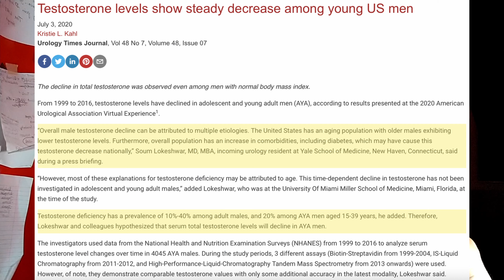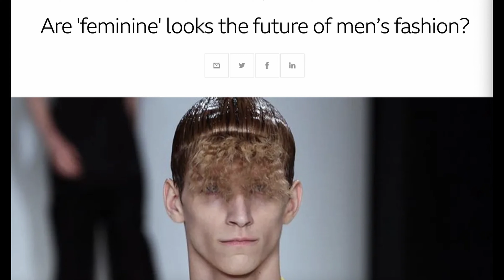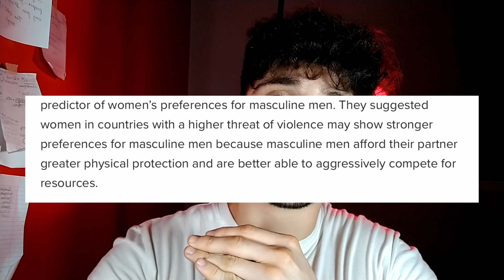The Pretty Boy Apocalypse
-The era of manly men has been passed long ago, now rains the pretty boy era where men are being led to believe, looking like soft eye candy is what women want, it isn't.
The Beta Cries. The Alpha Laughs. Such a Pity For Simp City🎶

M.O.TT.O 🔺TruthPowerFreedom🔻 M.O.TT.O
Follow Me On ⬇️
FOR THE 4 SHIFTERS (Red Pill Truths, Dating, Fitness, Heath-Care)
🔹WE ARE ALL BORN BLUE PILL. BUT YOU WILL
DIE RED PILL IF YOU HAVE WHAT IT TAKES.🔺
*SET-UP USED* For My Videos (Recording, editing, thumbnails, etc...)
🎥CAM: Phone camera
💻EDITING SOFTWARE: Devinci Resolve
🗂PICTURES/VIDS: Pixels/ Pixels
🧑‍💻THUMBNAILS: Figma

2. Like
3. Level UP